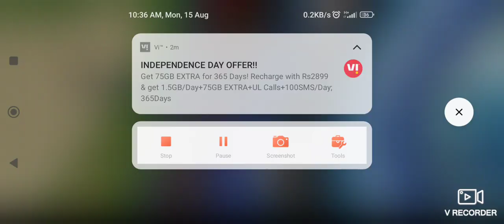6BALLS6SIXES IND VS BAN HIGHLIGHTS WCC2